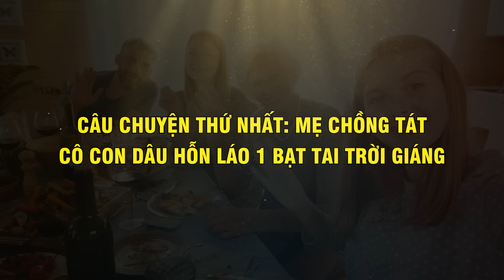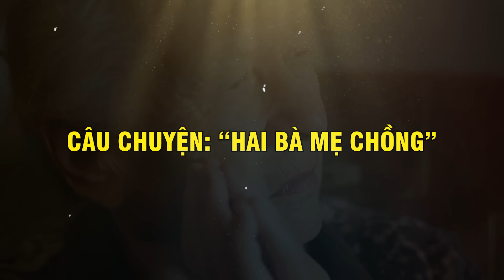Con Dâu Hỗn Láo... Và Cái Kết - Vạn Điều Ý Nghĩa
Nội dung: Con Dâu Hỗn Láo... Và Cái Kết - Vạn Điều Ý Nghĩa
© Bản quyền thuộc về Vạn Điều Ý Nghĩa, mong quý vị không tải lại (reup) trên bất kì nền tảng facebook, titok...